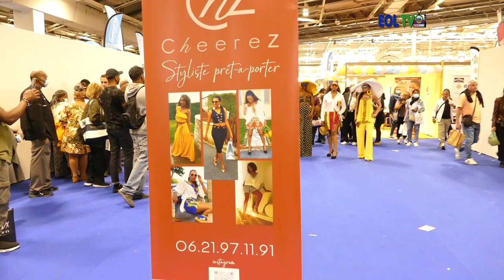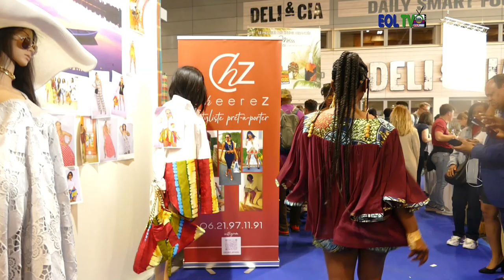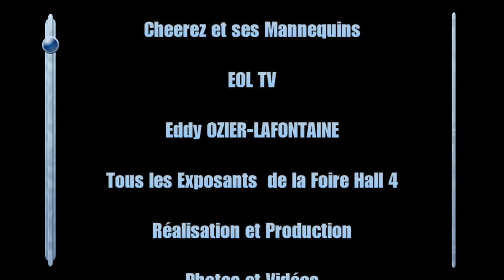FOIRE DE PARIS 2022. EXTRAITS DEFILE DE MODE CHEEREZ HALL 4. Un Film de Eddy OZIER-LAFONTAINE.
FOIRE DE PARIS 2022. Retrouvaille réussie avec le public après deux années d'absence. Les Exposants pour la plupart satisfait, le public s'était déplacé en masse vers le Hall 4, le plus fréquenté de la Foire de Paris. La Styliste Cheerez était présente et vous propose sa nouvelle collection d'été. Revivez ces moments en compagnie de EOL TV. DEFILE DE MODE CHEEREZ. Un Film de Eddy OZIER-LAFONTAINE